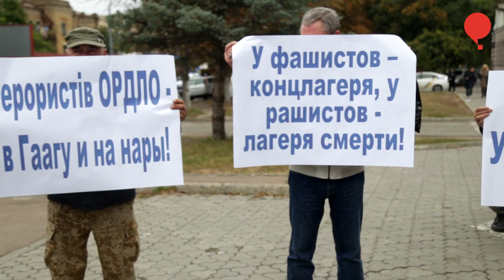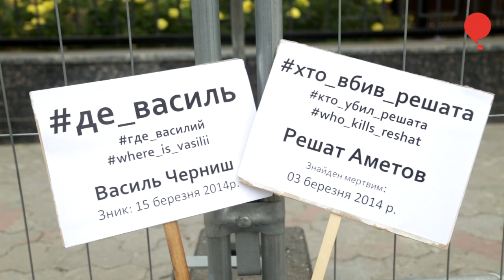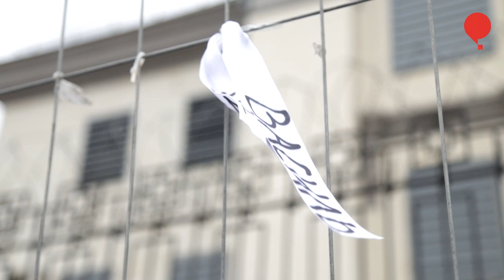У посольства РФ в Киеве активисты требовали расследовать убийства и похищения крымчан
Сегодня, 27 сентября, под посольством России собрались активисты с требованием расследовать череду похищений и убийств людей в оккупированном Крыму.
Около пятнадцати человек держали в руках таблички с именами пропавших и убитых крымчан.
«Мы пытаемся постоянно выходить и напоминать, что есть люди, которые пропали без вести и люди продолжают исчезать, мы про это помним, мы следим за этим и мы до сих пор требуем ответа на эти вопросы», – говорит организатор пикета Евгения Андриюк.
В завершение акции участники повязали на забор посольства белые ленточки с именами погибших и пропавших крымчан.